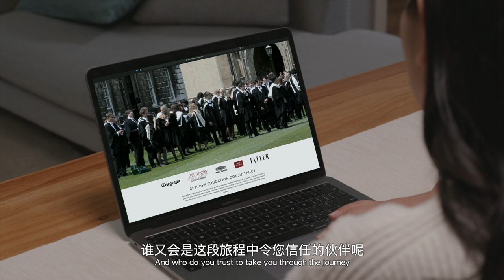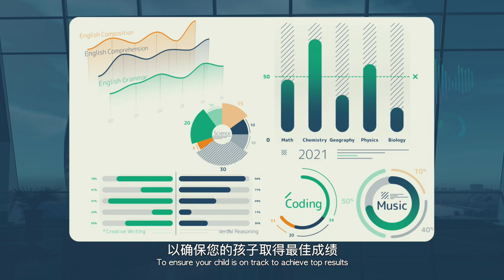Holland Park Education: Turning potential into success